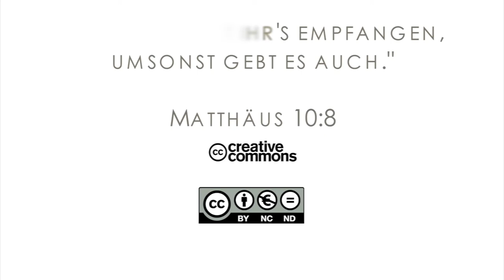SSfD TV - News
Neu Publication